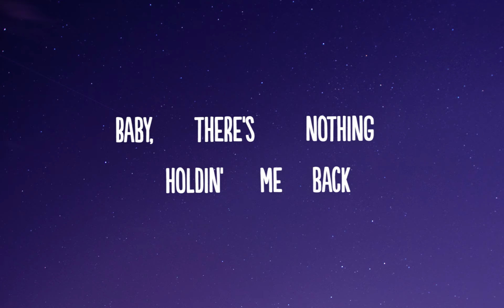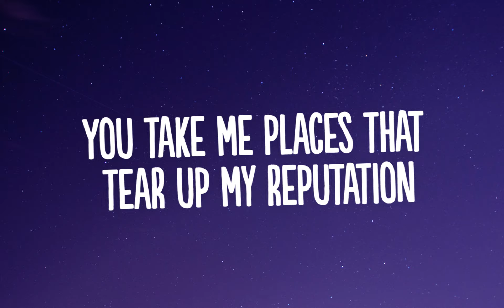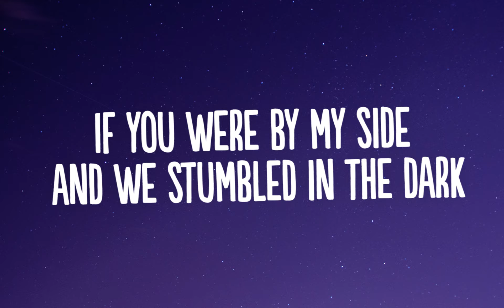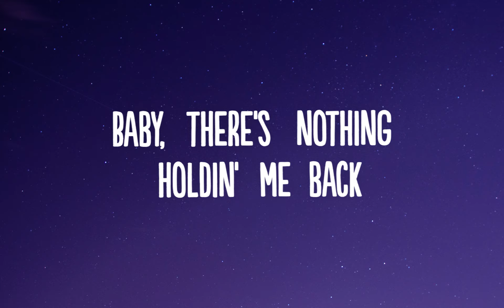Kat Meoz - There's Nothing Holdin' Me Back (Lyrics)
🕋 Download / Stream:
👍  Song: Kat Meoz - There's Nothing Holdin' Me Back (Lyrics)

🎤 Lyrics:  Kat Meoz - There's Nothing Holdin' Me Back

I wanna follow where he goes
I think about him and he knows it
I wanna let him take control
'Cause every time that he gets close, yeah
He pulls me in enough to keep me guessin', hmm
And maybe I should stop and start confessin'
Confessin', yeah

He says that he's never afraid
Just picture everybody naked
He really doesn't like to wait
Pulls me in enough to keep me guessin', whoa-oh
Confessin', yeah

Whoa-oh, oh no
There's nothing holdin' me back
Nothing holdin' me back, oh no
Nothing holdin'